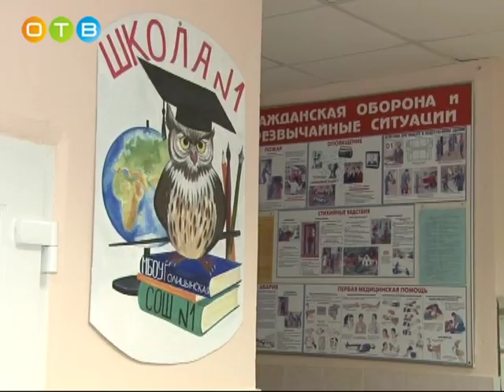Рабочий визит Олега Рожнова в Голицыно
Депутат Московской областной думы от фракции «Единая Россия», председатель Комитета по вопросам образования, культуры и туризма Олег Рожнов ведет постоянный контроль того, как исполняются наказы избирателей и как используются выделенные им средства. В ходе последней рабочей поездки парламентарий посетил голицынский парк в честь героев 1812 года, осмотрел новую часовню, отремонтированные подъезды и местные образовательные учреждения.